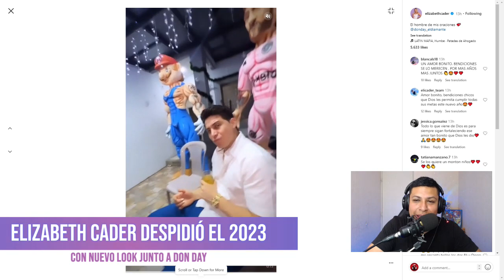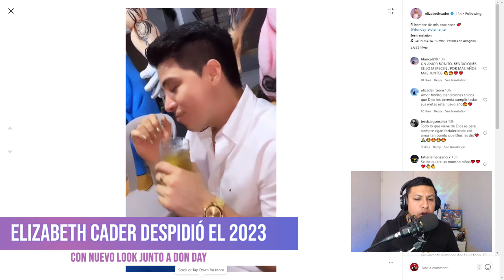🟡 ELIZABETH CADER DESPIDIÓ EL 2023 CON RADICAL CAMBIO DE LOOK 🇪🇨🇸🇻